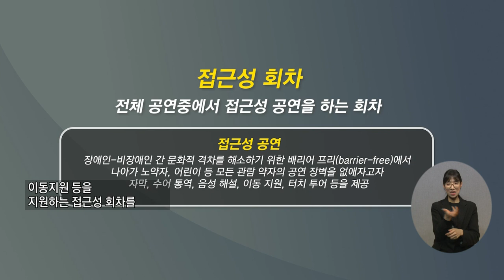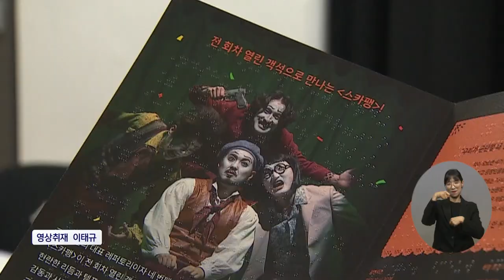복지TV뉴스24_'배우들의 그림자가 되어' 공연의 벽을 낮추다 (2024.03.28)